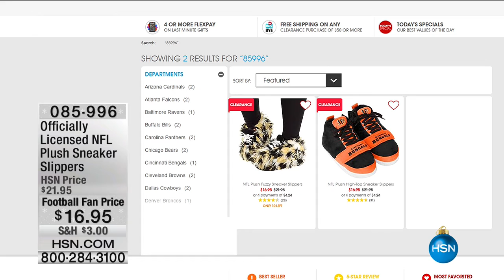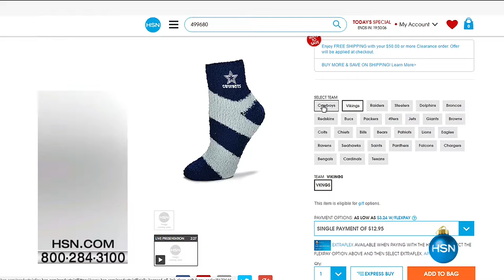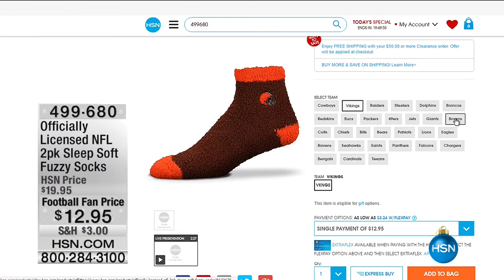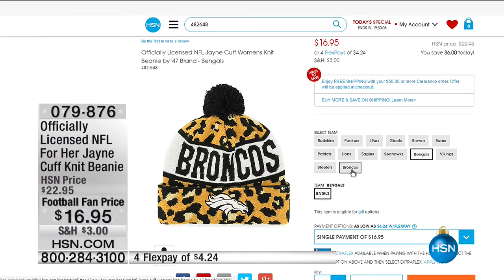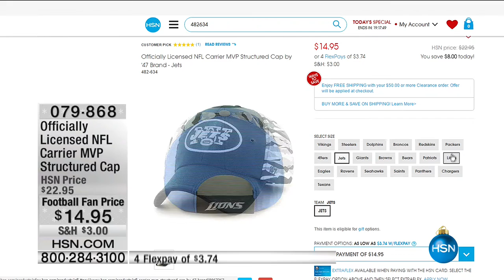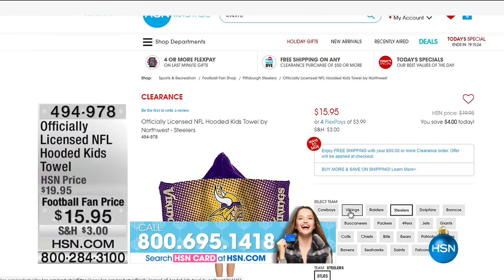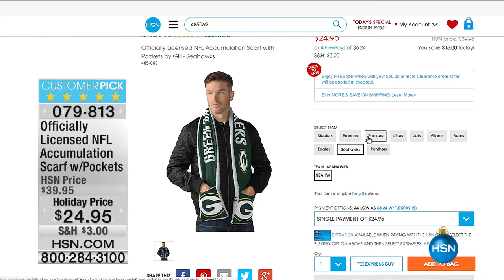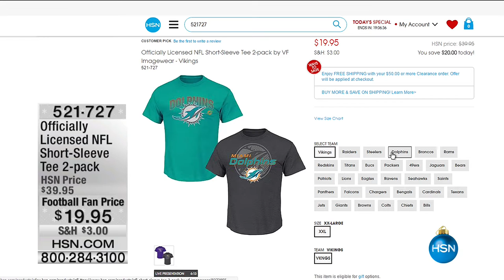HSN | Football Fan Shop Clearance 12.19.2016 - 04 AM